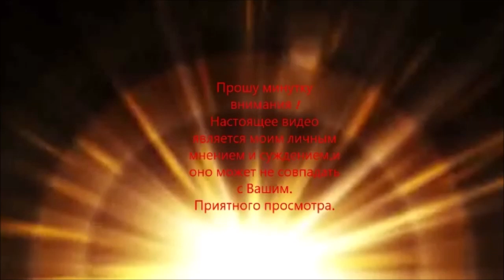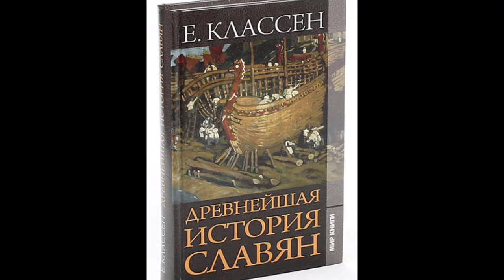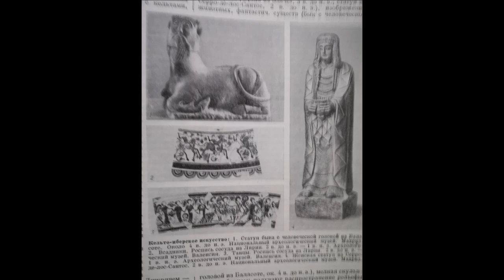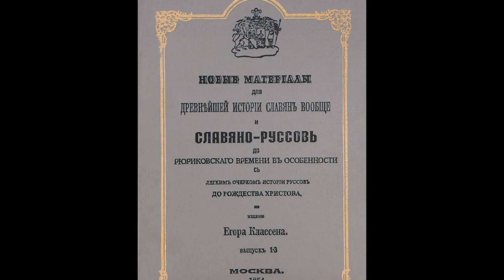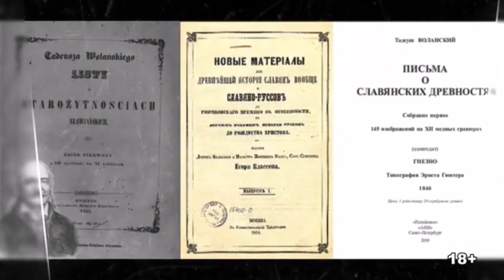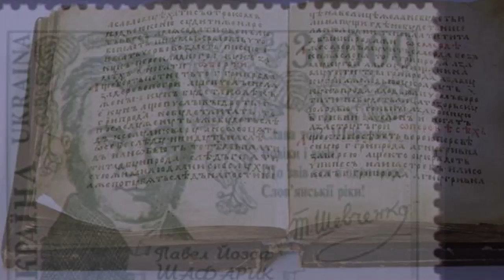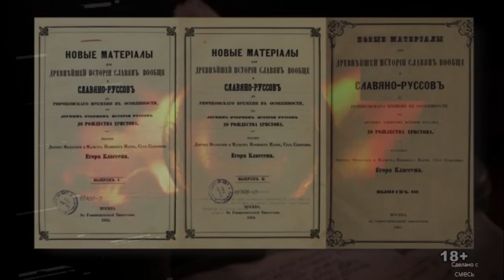Молчаливые кельты и говорящийЗороастр№19Зачем нам эта история TheSilentCelts and theTalkingZoroaster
МолчаливыекельтыиговорящийЗороастр TheSilentCeltsandtheTalkingZoroaster Белыеичёрныенародыитеории Whiteandblackpeoplesandtheories ПутешествуемсЗороастром TravelingwithZoroaster НесоответствиягеографиинашейиЗороастра DiscrepanciesbetweenourgeographyandZoroaster No19 Whydoweneedthisstory№19 Зачемнамэтаистория Чаромутныетайныистории Muddysecretsofhistory Lovelystorysecrets Uroczetajemnicehistorii БогиОлимпаилиГипербореи GodsofOlympusorHyperborea ОтРодопдоЕнисея... FromtheRhodopestotheYenisei Когдаэллиныбылиславянами WhentheHelleneswereSlavs ТайнаРодопскойпещеры MysteryoftheRhodopeCave Этрускижиливезде Etruscanslivedeverywhere Смешениеипереселениенародовпослекатастрофы Wymieszanieiprzesiedlenienarodówpokatastrofie Mixingandresettlementofpeoplesafterthecatastrophe Ктотакиетерускирасеныипеласги WhoareTeruskiRasenandPelasgians МогилаЭнеяТрипольеиЛевашов TombofAeneasTripoliandLevashov TripolskayaRamayana ТрипольскаяРамаяна Основныеилокальныеформыписьма Basicandlocalformsofwriting Когопоставилиизначальновнашуиллюзию Whowasinitiallyplacedinourillusion Какиеисторикитакиеинароды Whatkindofhistoriansaresuchpeoples Зачемнамэтаистория Самыедревниенароды Whydoweneedthisstory Themostancientpeoples Grainsoftruthamongqueensandhistorians Совершим углублённый экскурс в официальную историографию, с малой надеждой найти в ней хоть какие-то реальные факты реальной истории.Если это будет тщетно и безрезультативно,то не обессудьте,друзья. Не ошибается тот,кто ничего не делает.Let's make an in-depth excursion into official historiography, with a small attempt to find in it at least some real facts of real history. If this is in vain and to no avail, then do not blame me, friends. The one who does nothing makes no mistakes . Не всё черно,надеемся в официальной истории.Она полна полу-тонов и серого.Это,конечно,не радует,но и не позволяет,как говорится,опускать руки.Слава Классену,Черткову,Воланскому,Мавро Орбини и другим,у которых мы можем почерпнуть крупицы правды и истины. Not everything is black, we hope in the official history. It is full of half-tones and gray. This, of course, does not please, but it does not allow, as they say, to give up. Glory to Klassen, Chertkov, Volansky, Mavro Orbini and others who have we can draw grains of truth and truth. Подходит к концу первая часть нашего обзора.Не удалось уложиться тут полностью,и потому мы готовим продолжение его во второй части ,которая скоро появится на этом канале. Всех приглашаем. Будет интересно. The first part of our review is coming to an end. It was not possible to meet here completely, and therefore we are preparing its continuation in the second part, which will soon appear on this channel. We invite everyone. It will be interesting.